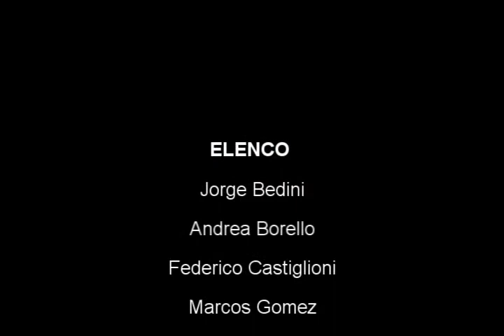JUEVES 8/10 Y VIERNES 9 /10 21 hs . "LA PANADERÍA" (Lamadrid 544)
Publi de De la Calle para la Pana por la función de La Patria Fría,  locución está hecha por Oscar Pascuaré.